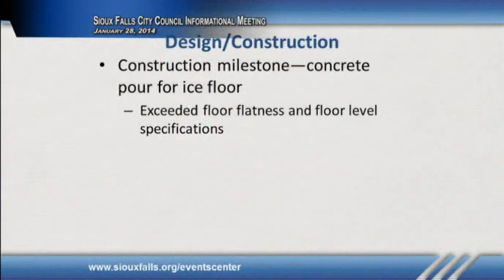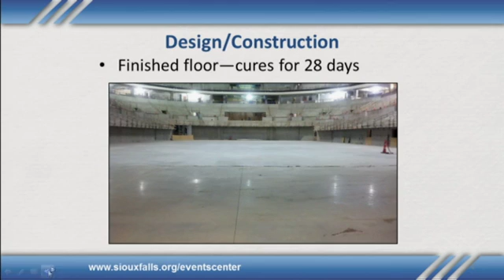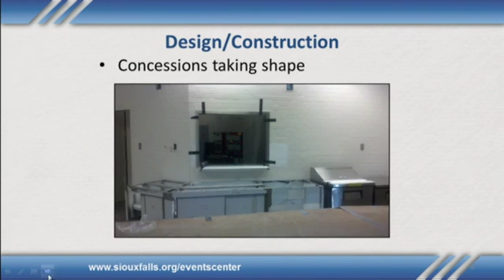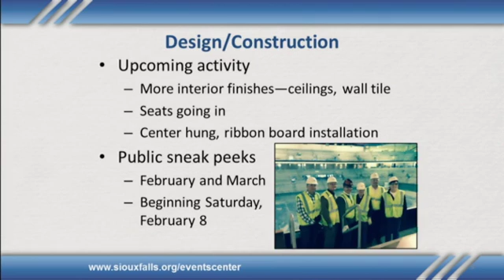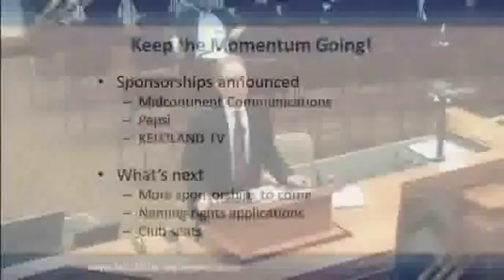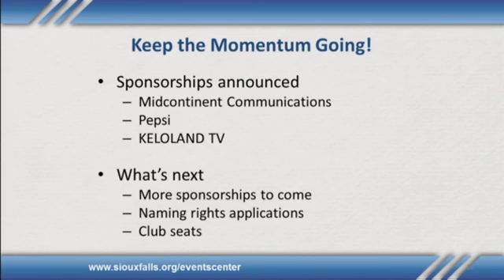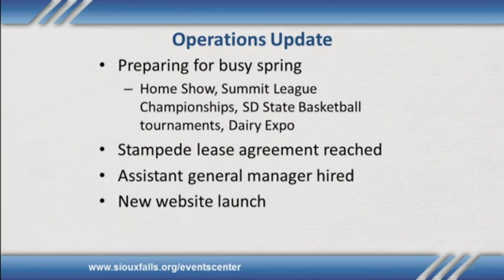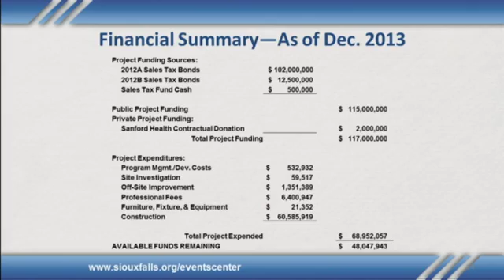2014-01-28 Sioux Falls Informational Meeting 2047